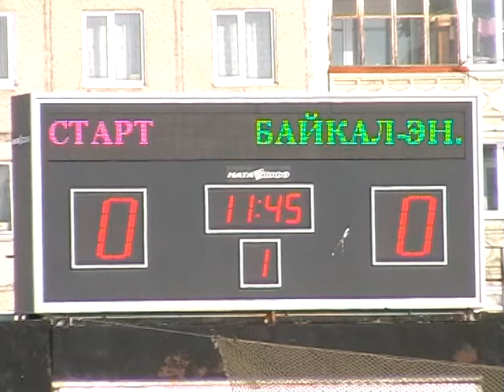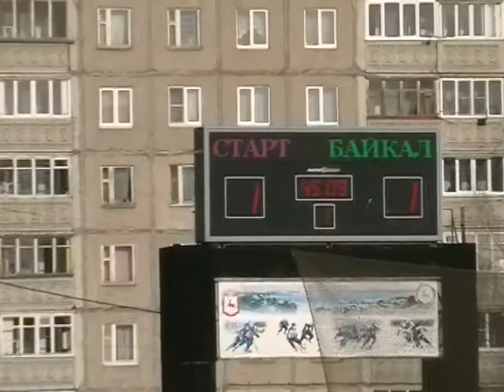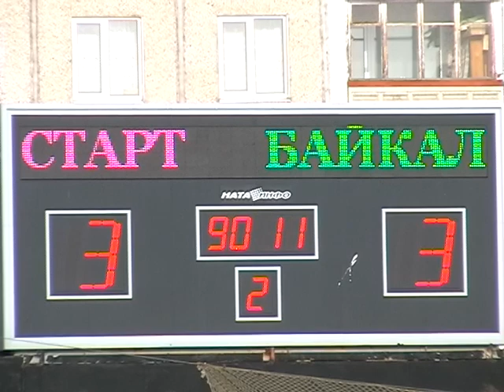27.2.2011г.«Старт»Нижний Новгород-«Байкал-Энергия»Иркутск 3:3(1:1)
ЧЕМПИОНАТ РОССИИ · БАЙКАЛ-ЭНЕРГИЯ · СТАРТ
«Старт» Нижний Новгород — «Байкал-Энергия» Иркутск 3:3 (1:1)
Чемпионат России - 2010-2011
I этап
27 февраля 2011 г., 12:00 (12:00 по московскому времени) , Нижний Новгород, стадион «Старт» , 2 500 зрителей , ясно, -8 гр.
1:0 32 мин. Киселёв А.
1:1 43 мин. Савченко К. (Кошелев М.)
1:2 47 мин. Насонов А. (Безносов Т.)
2:2 52 мин. Гаврилов П. (Гаврилов А., угл.)
2:3 62 мин. Яковлев Е. (Тимофеев Ю.)
3:3 72 мин. Рычагов (Гаврилов А.)
Старт: 23. Шайтанов Евгений (вр.) (с 1 по 90), 2. Максименко Денис, 6. Патяшин Александр, 7. Гаврилов Александр, 9. Гаврилов Павел, 12. Чекулаев Дмитрий (к-н), 14. Семёнов Максим, 18. Киселёв Алексей, 25. Бедарев Леонид, 87. Стебихов Константин, 99. Галяутдинов Руслан. На замену выходили: 3. Рычагов Антон, 4. Селиванов Алексей, 8. Климкин Андрей (м.), 10. Исалиев Рауан, 20. Гаврилов Сергей, 24. Черепанов Евгений, 78. Красиков Михаил, не выходили на поле: 21. Евтин Александр (вр.)
Байкал-Энергия: 31. Рысев Денис (вр.) (с 1 по 90), 4. Голубков Анатолий, 5. Насонов Александр, 8. Шадрин Евгений, 11. Артёменко Сергей, 16. Блем Максим, 21. Дубовик Павел, 24. Безносов Тимофей, 51. Гавриленко Максим, 66. Кошелев Максим, 79. Черных Виктор. На замену выходили: 3. Тимофеев Юрий, 6. Мурзин Роман, 7. Савченко Константин (к-н), 9. Яковлев Евгений, 19. Веселов Андрей, 87. Герасимов Андрей, 91. Егорычев Александр, не выходили на поле: 30. Савельев Алексей (вр.)
Штрафное время: 0 минут — 30 минут. Удаления игроков: — Кошелев М. (10; подножка) - 12 мин., Черных В. (10; подножка) - 54 мин., Савченко К. (10; подножка) - 65 мин.
Судейская бригада: Малышев Игорь (Оренбург) (главный судья), Бабашкин Григорий (Ярославль) (помощник), Кулешов Кирилл (Красногорск) (помощник), Кононов Виталий (Оренбург) (инспектор)

Выездной матч со "Стартом" для "Байкал-Энергии" не "проходным", от его результата зависело, гарантирует ли команда Евгения Ерахтина за собой четвёртое место в итоговой турнирной таблице. Своими впечатлениями, от закончившегося матча, главный тренер поделился на после матчевой пресс-конференции
-Возможно, матч получился не очень интересным для болельщиков. Турнирное положение нашей команды диктовало задачу – нам обязательно нужно было брать очки: или выигрывать, или играть вничью. Спасибо ребятам – они добились нужного результата. Быть может, в чем-то наступив при этом на горло “собственной песне”. Сыграли на результат. А результатом я доволен. Сыграли тактически очень грамотно. Не старались особо бежать в атаку, грамотно играли от обороны. Старались играть и длинными передачами, а где-то – низом. Но еще раз говорю: над нами довлел результат. И мы его добились. Сейчас мы на четвертом месте. Первый этап плей-офф мы пропускаем.
Следующий матч в Красногорске будет своего рода генеральной репетицией Безусловно, будем играть на победу. В психологическом плане эта игра очень важна. Будем стараться как можно больше неприятностей предоставить “Зоркому” в этом матче.
Мы не считаем , что четвёртое место наш потолок.Ребята настроены на медали. Всегда есть резервы для того, чтобы усилить игру. Наши хоккеисты достаточно мастеровиты и квалифицированны. Не скажу, что мы наделали в этом сезоне шороха, но играли все-таки достойно.